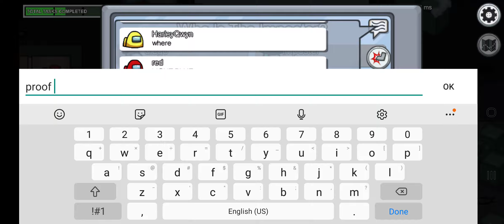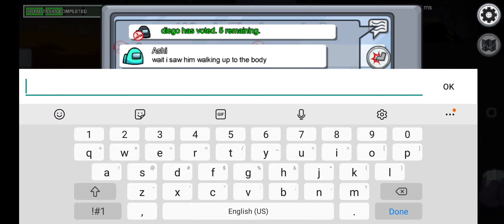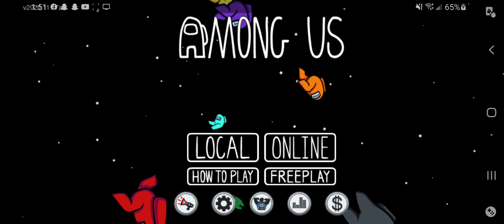Among Us Gameplay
I play Among Us again after a long time. This time playing in POLUS. Longest Among Us video I made so far, but a lot of crazy stuffs go down. Drama in the chat, close calls, murder in front of our very own eyes. Watch to see all the action unfold!